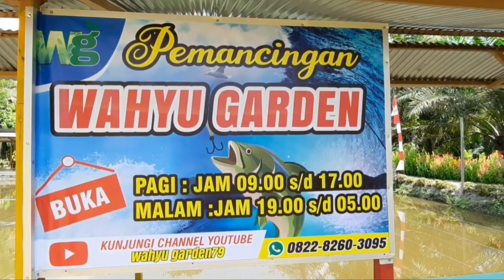Wahyu Garden Fishing. Prestasi Ikan Terbayak dan Terkecil. Lomba Mancing Ikan Mas. Kolam Saonone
Lomba di Kolam SAONONE Ut10.Tgl  25 Juni 2021

Lomba Mingguan di Kolam Wahyu Garden
Diadakan Setiap
1. Rabu Siang 13.30 s.d 16.30
2. Minggu Siang 13.30 s.d 16.30

Alamat Kolam
Jl. Batang Hari. SPA
Belakang Kantor FIF K. Kuning